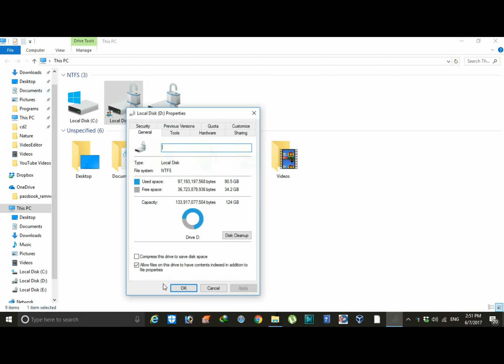NETWORK SHARING ERROR II PERMISSIONS ENABLING II TROUBLESHOOTING II SECURITY SETTINGS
Network Error when you  sharing your files and folders, this problem will come even though you done sharing in your PC.In my Previous Videos i explained about how to share Drives & folders